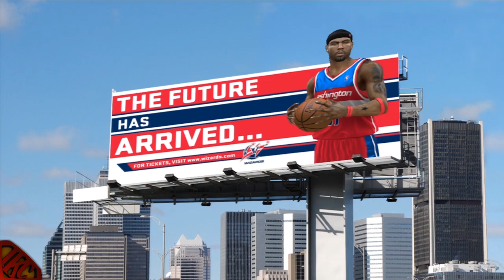NBA 2K12 My Player Mode - 2011 NBA Draft Post 1.04 Patch & Roster Updates Feat. Scoring SF